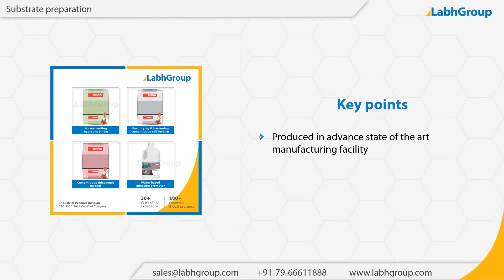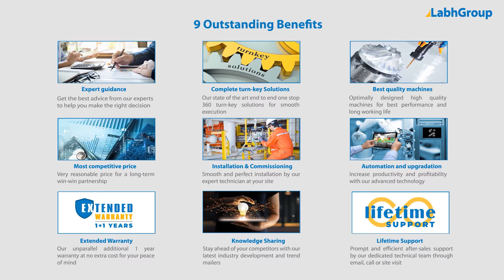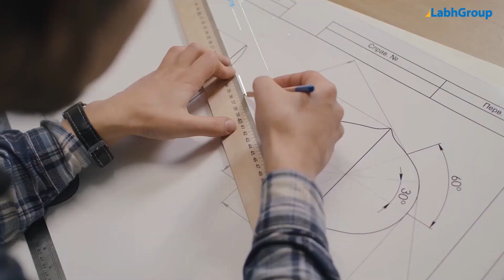Substrate preparation | Best quality substrate preparation exporter | Labh Group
Best quality Substrate preparation from Labh Group - A Global leader with 30+ years of experience and presence in 100+ countries worldwide and serving 10,000+ delighted customers throughout the world.

► Salient features : Substrate preparation

You are invited to buy Substrate preparation from Labh Group